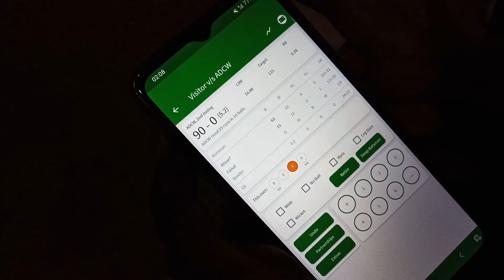Abu Dhabi cricket match, cricket match playing in Abu Dhabi city, live cricket match, crick live,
hi everyone this is the best video of cricket match between our team and another team,
if you like this video please don't forget to hit the like button and share this video to everyone in your phonebook and subscribe my channel for more videos like this one,